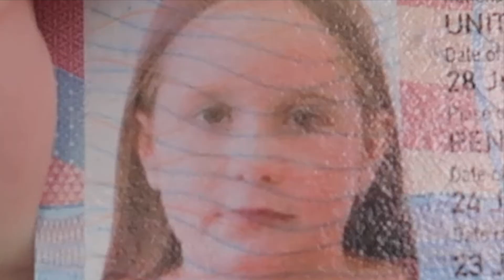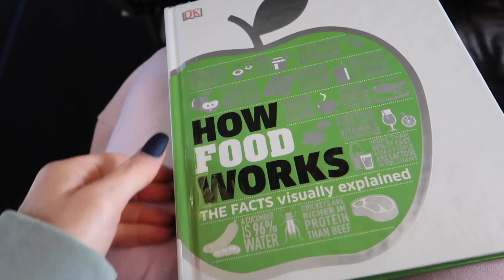DESTIN DAY 1!!!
Welcome to the life of me and my crazy Family! ig:par00 tiktok:thatssopar